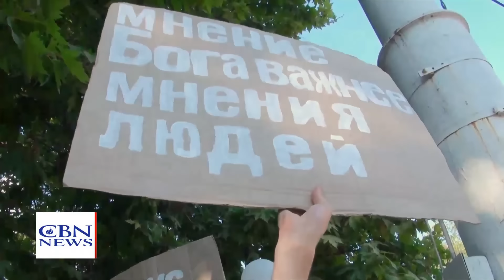God is Moving with Power in Transnistria Despite Russia's Heavy Hand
TIRASPOL, Transnistria – A remarkable Christian revival is underway in a Russian-controlled part of Moldova, despite Moscow's heavy hand. Very few foreign journalists are allowed in, but CBN News gained rare access to the Transnistria region.

Getting here is no easy feat. We began the 5,000-mile journey from the U.S. East Coast, stopping first in the tiny former Soviet republic of Moldova's capital Chisinau. From there, we drove north along Ukraine's southwestern border, where Moscow has recently stirred up political turmoil.

We made our way through several Russian checkpoints to Transnistria's capital Tiraspol where a huge statue of Lenin still adorns the town square.